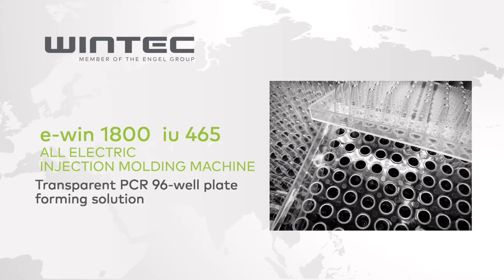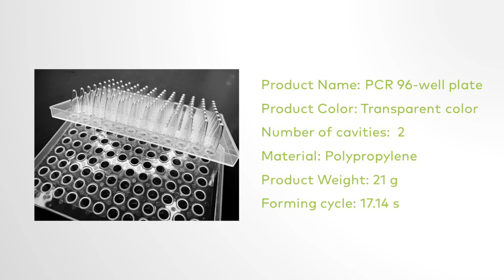Wintec e-win 1800 iu 465 - Brizganje plastičnih ploča za sejanje PCR ćelijskog materijala.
Mašina za brizganje plastike
Wintec e-win 1800 iu 465 - Medicina - PCR dijagnostika.
Brizganje ploča sa 96 bunarčića (mikrotatira) za sejanje PCR ćelijskog materijala.
Boja proizvoda - Transparentna
Broj kaviteta - 2
Materijal - Polipropilen
Težina ploče - 21 gram
Ciklus - 17,14 sekundi

Wintec e-win mašina za brizganje plastike – visok autput za nisko ulaganje. Impresivna zbog svoje brzine, preciznosti i izuzetno ekonomičnog, energetski efikasnog rada, e-win je vaša ulaznica u svet potpuno električnog brizganja plastike. Ukratko: to je ulaganje koje iznenađujuće i brzo isplaćuje uloženo.Mašina koja vam nudi ogromnu slobodu. Dovoljno slobode da možete da projektujete sopstvene aplikacije za brizganje plastike sa potrebnim stepenom fleksibilnosti. Mašina koja zauzima veoma malo mesta na fabričkom podu uprkos zadivljujućem radu, i mašina koja je izuzetno štedljiva tokom rada jer troši veoma malo energije.
• POTPUNO ELEKTRIČNA – sve kretnje e-win mašine imaju servo-električni pogon.Potpuno električni motori omogućavaju efikasnost najbolju u svojoj klasi i maksimalnu preciznost svih kretnji
• fleksibilna i modularna – brza i krajnje efikasna, omogućava vam da izvodite čak i složene aplikacije brizganja plastike
• maksimalna produktivnost – e-win postavlja novi standard ubrzanjem i do 22 m/s² na injekcionoj osi.
Ovaj i drugi impresivni parametri garantuju kratke cikluse i maksimalnu produktivnost
• ušteda na troškovima – zahvaljujući potpuno električnoj pogonskoj tehnologiji,
e-win je iuzuzetno energetski efikasna mašina. To štedi novac iz doze u dozu i smanjuje proizvodnu cenu vašeg artikla
• mala stopa – krajnje kompaktan dizajn mašina znači optimalno korišćenje podnog prostora, dajući vam veću vrednost za uloženi novac.
• duži radni vek – vrhunske komponente i koncepti dizajna koji smanjuje habanje mašine – i vašeg kalupa
– garantuju produžen radni vek od 15 do 20 godina i više
E-WIN UPRAVLJAČKA JEDINICA
Sa e-win upravljačkom jedinicom – C2, dobro ste pripremljeni za buduće izazove. Ovaj optimizirani upravljački uređaj ima bolje performanse od prosečnih na tržištu, jednostavan interfejs i ergonomske kontrolne elemente. Sa njim ćete uvek vladati čak i složenim procesima.

WINTEC – Mašine za Brizganje Plastike
Vrhunski odnos cene I kvaliteta….Visoka profitabilnost…Ekonomske inovacije u najboljem izdanju.
Sa tradicijom od 28 godina, odličnim renomeom, profesionalnom servisnom podrškom i izuzetnim poslovnim rezultatimana 8 svetskih tržišta, kompanija Neofyton je od strane kompanije Engel odabrana
da bude zvanični zastupnik proizvodjača mašina za brizganje plastike WINTEC za našu regiju. (Srbija, Hrvatska, Bosna i Hercegovina, Makedonija, Crna Gora).
Brend WINTEC je u 100% vlasništvu austrijske kompanije ENGEL, svetskog proizvođača broj 1, sa kojim kompanija Neofyton ima uspešnu saradnju već 11 godina.
Najmoderniji proizvodni pogon kompanije WINTEC nalazi se u mestu Changzhou u Kini.
Kompanija je osnovana je 2013. godine i već je stekla izuzetan renome i pozitivnu reputaciju
medju korisnicima što pokazuje i činjenica da Wintec uspešno posluje i plasira mašine za brizganje i na najzahtevnijim tržištima Sjedinjenih Američkih Država, Meksika, Kine i Rusije.
Sa Austrijskim dizajnom, razvojem i inženjeringom, WINTEC linija proizvoda osim veoma prihvatljivih cena, nudi i prednost Engel višedecenijske ekspertize, “ khow-how”-a i liderske pozicije u industriji brizganja plastike.

DESET prednosti WINTEC mašina za brizganje plastike:
    Nizak nivo investicije – Najbolji odnos cena/kvalitet u odnosu na konkurenciju
    ENGEL tehnologija brizganja
    Maksimalna produktivnost
    Izuzetna profitabilnost
    Visoka pouzdanost u radu
    Energetska efikasnost ‚ Servo-ECO-DRIVE u standardu
    Brizganje standardih aplikacija od plastike, visokog kvaliteta izrade u optimalnom vremenu ciklusa
    Dostupnost i kratki rokovi isporuke
    Dug radni vek
    Brza i profesionalna NEOFYTON servisna podrška

Za detaljne informacije i prezentaciju WINTEC mašina za brizganje plastike
Kontaktirajte nas
Neofyton
Adresa – Partizanska 27b
21000 Novi Sad, Srbija
Generalni direktor – Zoran Tadić, dipl.ing. Msc.